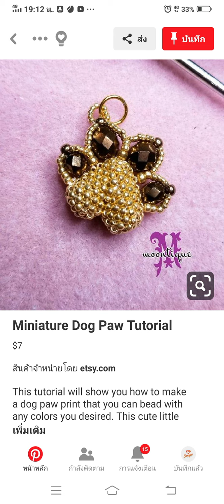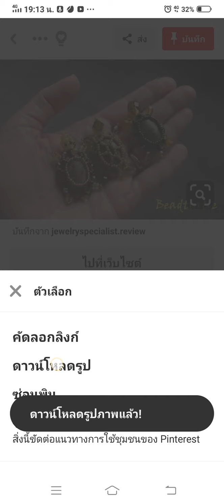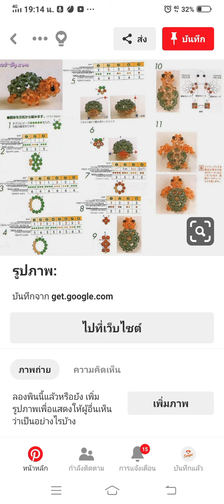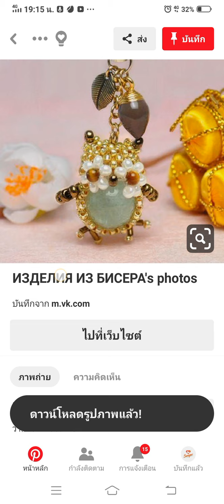182. ตุ๊กตาลูกปัด เทคนิค สาน | ไอเดียน่าทำตาม